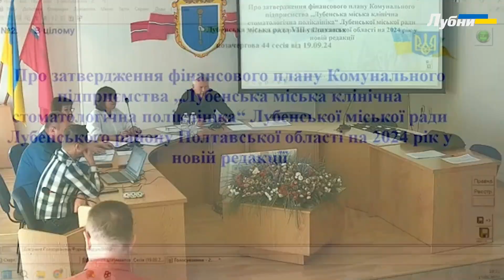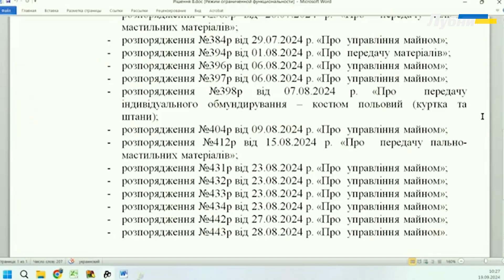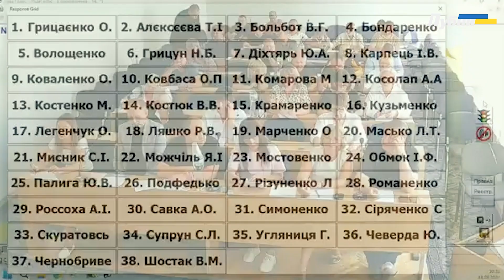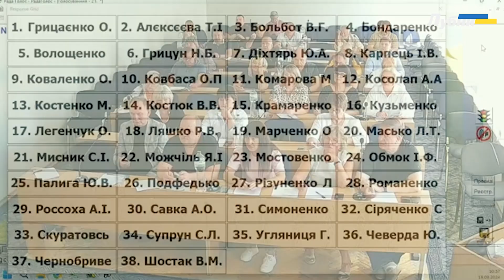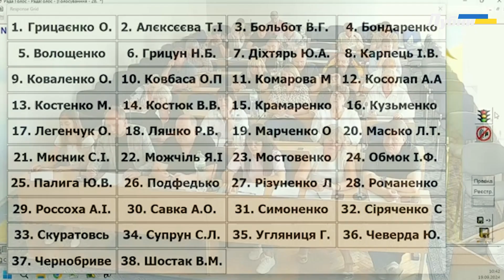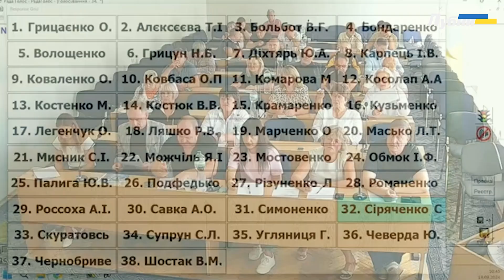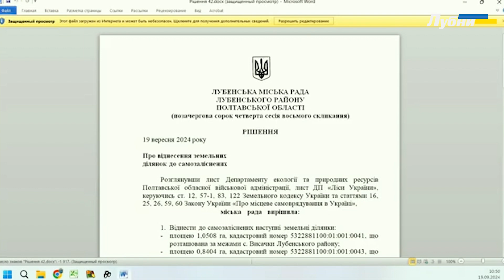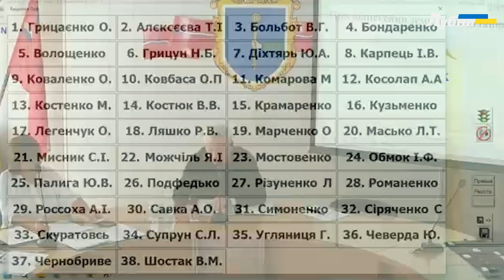Позачергова 44 сесія Лубенської міської ради 8 скликання 19.09.2024 року. (частина-1)